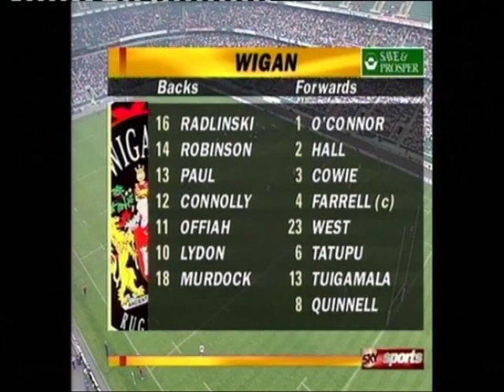Clash of The Codes (Union) 1996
Bath vs Wigan (Twickenham)